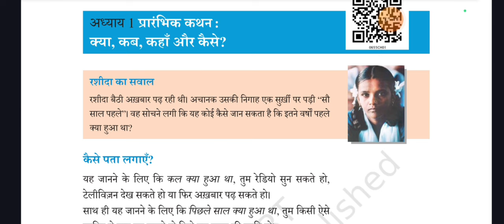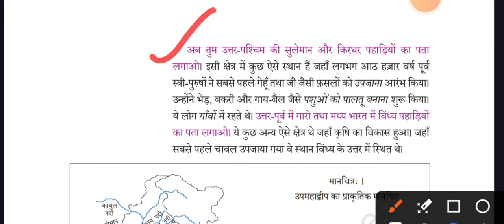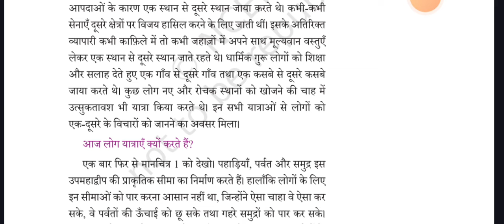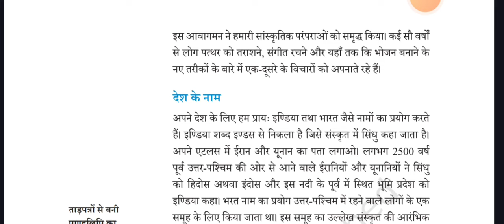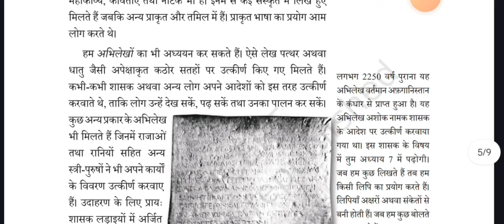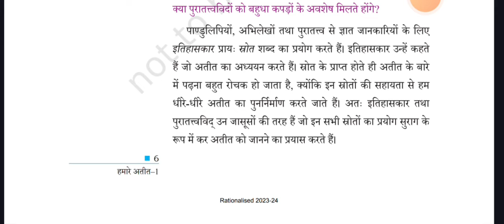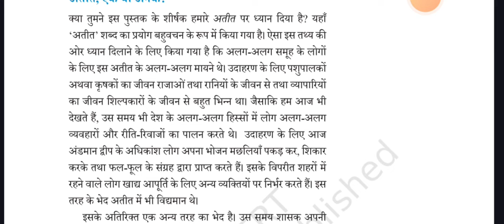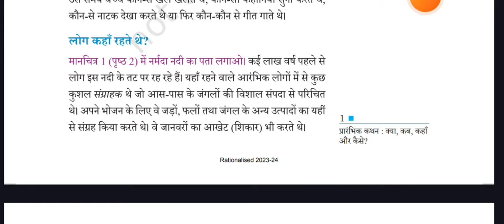What, Where, How and When - Full Chapter Explanation and NCERT Solutions | Class 6 history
What, Where, How and When - Full Chapter Explanation and NCERT Solutions | Class 6 ...

Class: 6th

Subject: History

Chapter: What, Where, How and When (Chapter 1)

Topic Name: What, Where, How and When - Full Chapter Explanation and NCERT Solutions | Class 6 History Chapter 1

✓ Topics Covered In This Video : This YouTube

description is about a full chapter explanation and NCERT Solutions by Digraj Sir for Chapter 1, What, Where, How, and When of Class 6 History course. This video is intended to help students in the class understand the concepts and themes contained in the chapter and provide solutions to the associated exercises and questions. The video will outline the topics covered in the chapter and discuss the key ideas relating to each. Additionally, the video will provide hands-on solutions with easy to understand language for each of the NCERT problems found in the chapter. Ultimately, this video will provide learners with an effective and comprehensive learning experience to ensure success in the class.

Why study from study with abhay? it is an online education platform that helps gives you NCERT/CBSE curriculum-based free full courses from Kindergarten to Class 12th so that you can perform well in any and all exams you give in your academic career.

what where, how and when class 6 history pdf what, where, how and when class 6 history worksheets with answers

what, where, how and when class 6 history notes

class 6 history chapter 1 questions and answers what, where, how and when class 6 history worksheets with answers mcq

class 6 history chapter 1 short questions and answers

class 6 history chapter 1 questions and answers pdf

informational purposes only and is not intended to infringe on any copyrights.